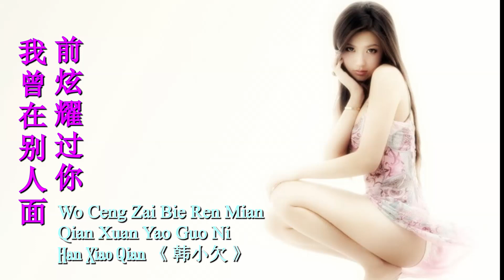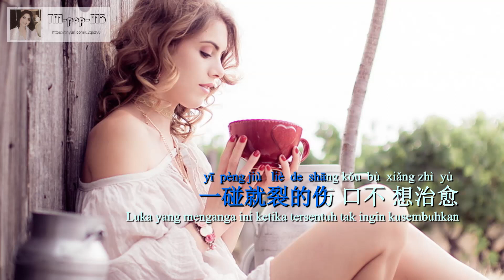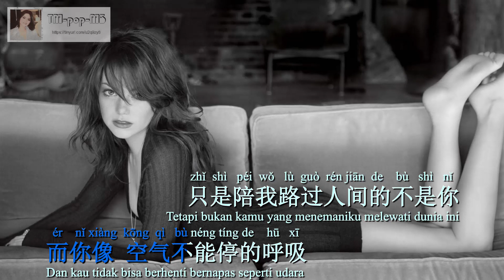Wo Ceng Zai Bie Ren Mian Qian Xuan Yao Guo Ni 《 我曾在别人面前炫耀过你 》--- Han Xiao Qian 《 韩小欠 》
Title: Wo Ceng Zai Bie Ren Mian Qian Xuan Yao Guo Ni
           我曾在别人面前炫耀过你 》
Singer: Han Xiao Qian 《 韩小欠 》

shì jiān yǒu hěn duō shì wú néng wéi lì
世间有很多事无能为力
pì rú xǐ huān de bù néng zài yī qǐ
譬如喜欢的不能在一起
zuì zhé mó rén de wàng bù liǎo huí bù qù
最折磨人的忘不了回不去
jiù lián xiǎng qǐ dōu zhǐ gǎn zài yè lǐ
就连想起都只敢在夜里
gǎn qíng yǒu duō shǎo néng chèn xīn rú yì
感情有多少能称心如意
yǒu de cuò guò jiù bù néng zhòng xù
有的错过就不能重续
hǎo bǐ wǒ hé nǐ duàn le jiù méi lián xì
好比我和你断了就没联系
zhǐ liú xià huí yì dāng ài guò de zhèng jù
只留下回忆当爱过的证据
wǒ céng zài bié rén miàn qián xuàn yào guò nǐ
rú jīn lián nǐ de míng zì dōu bù gǎn tí
如今连你的名字都不敢提
huì tòng de jì yì shì kǔ sè de tián mì
会痛的记忆是苦涩的甜蜜
yī pèng jiù liè de shāng kǒu bù xiǎng zhì yù
一碰就裂的伤口不想治愈
rú jīn zài mǒu zuò chéng nǐ shì bié rén wéi yī
如今在某座城你是别人唯一
ér nǐ xiàng kōng qì bù néng tíng de hū xī
而你像空气不能停的呼吸
zhǐ shì péi wǒ lù guò rén jiān de bù shì nǐ
只是陪我路过人间的不是你
repeat @
repeat @@